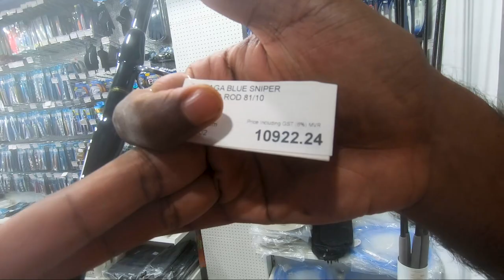180000 RS REEL| FISHING TACKLE SHOP IN MALDIVES| SHIMANO STORE